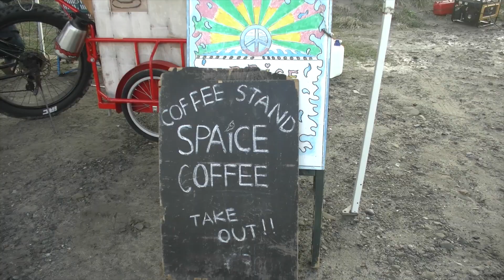勝浦SUPマリブチャレンジ2018 Director's Cut W/Drone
勝浦SUPマリブチャレンジ2018の　裏方目線とドローン映像特別カットを編集

ドローン撮影 達磨銀餅氏
陸上撮影　JVCケンウッドGZ-RY980  with Masami